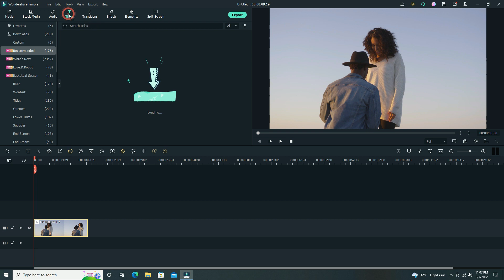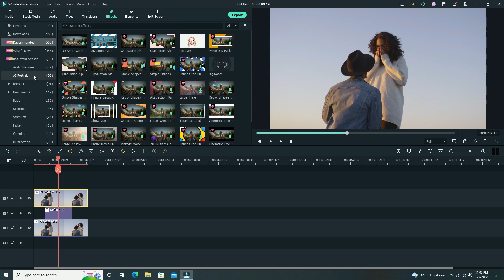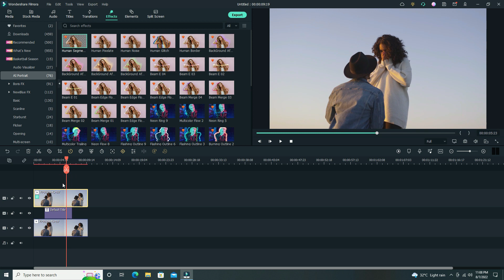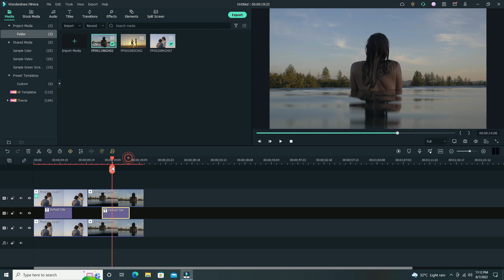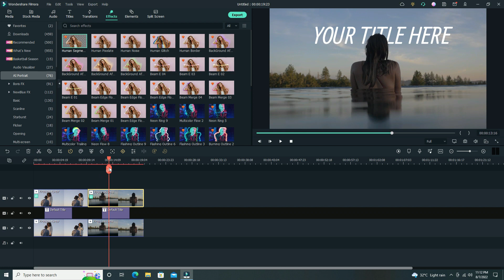TEXT BEHIND PERSON | WONDERSHARE FILMORA 11 TUTORIAL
Hello Creators...
This is BhaveMak and hear i show you a how to create a text behind of our person, or text behind object effect in our video  with wondershare filmora11 video editor

Download Effects Pack

◆ Wondershare filmora
◆ Filmora 11
◆ text behind object
◆ text behind person